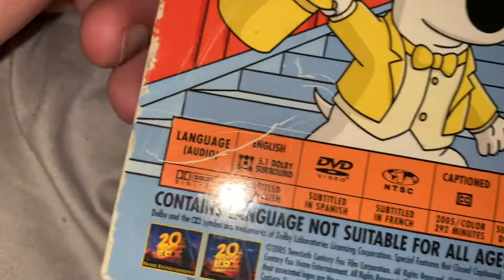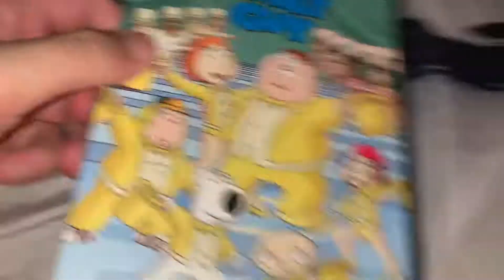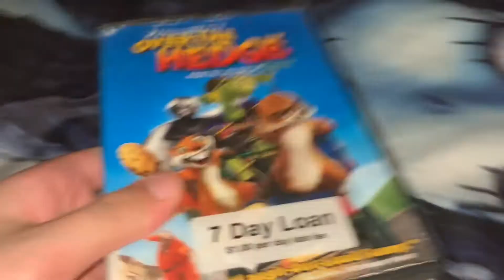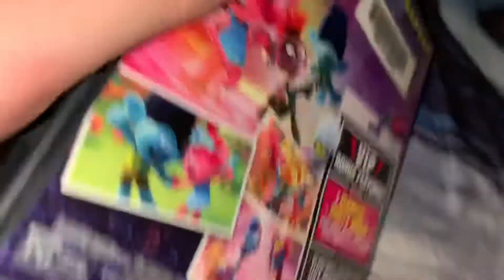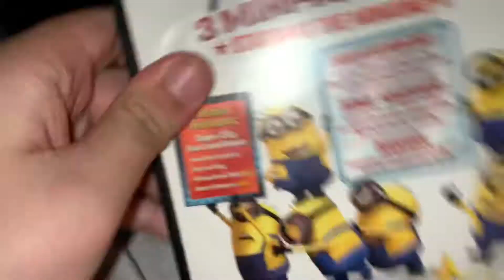My Library movies on Dvd”s Mach 3/13/2021